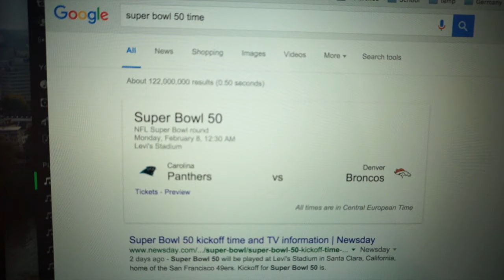Germany 11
What it's like to be a Broncos fan in Germany